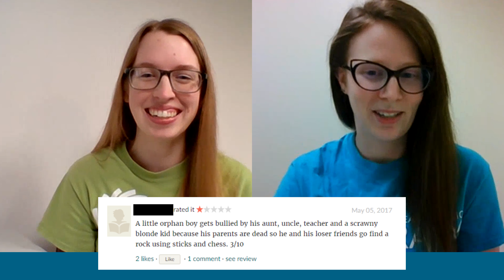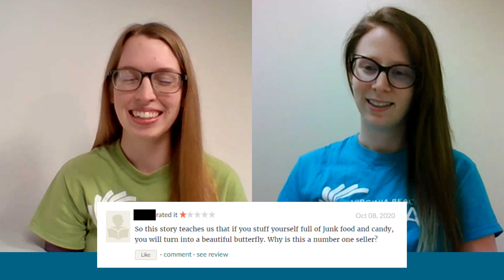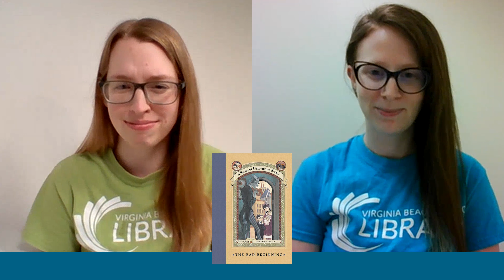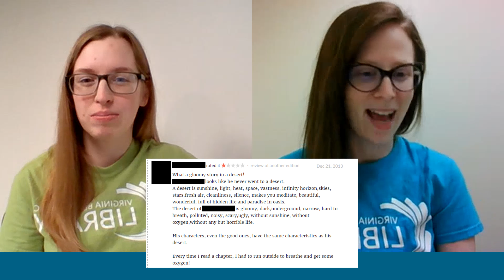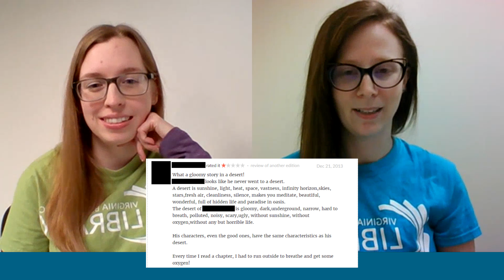Trybrary: One Star Reviews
Can Ms. Jesse and Ms. Anna guess the book based on one star reviews from Goodreads? Find out in today's Trybrary!